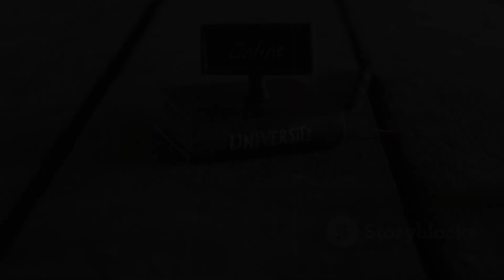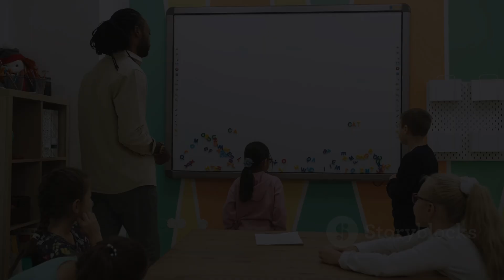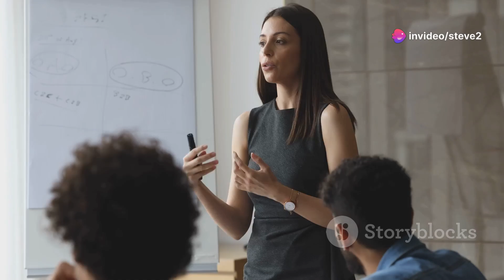Discover UNIVERSO ITALIA! (draft with AI by Stefano Piazza, Ph.D.)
UNIVERSO ITALIA - EDUCATION, SERVICES AND ITALIAN CULTURE IN THE WORLD!

💻 New innovative digital platform to study Italian language and culture
More than 450 YouTube channels divided into children (A1/A2), adults (B1/B2) and professionals (B2/C1) exclusively in Italian.
The Italian culture I like online!

✉ Executive Director - Dr. Giovanni Gentile